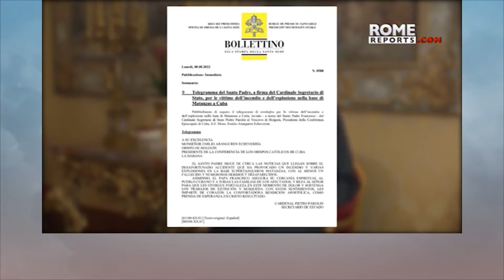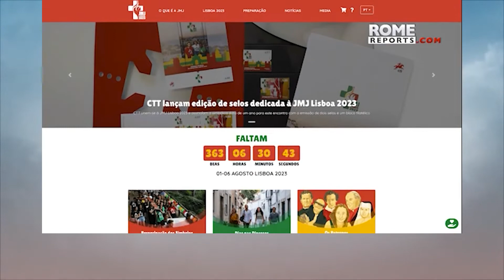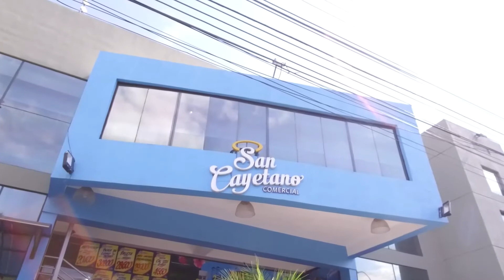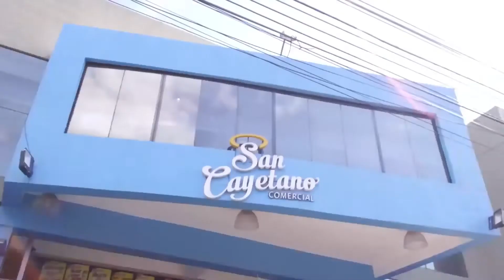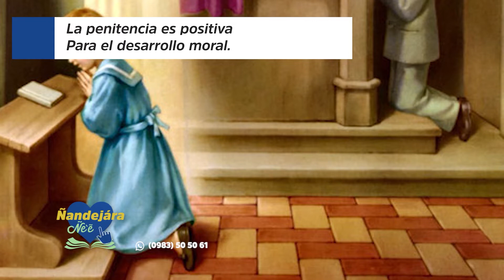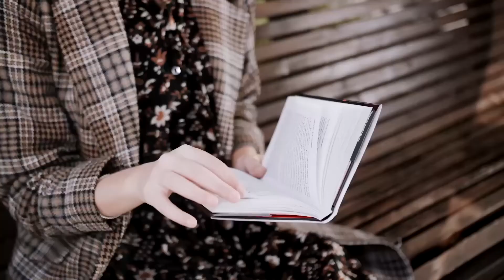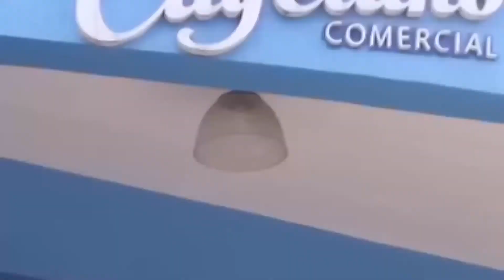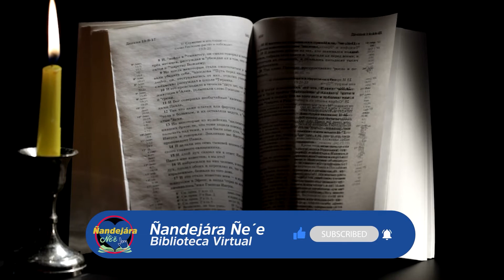Nuevo Testamento - (15-08-2022)